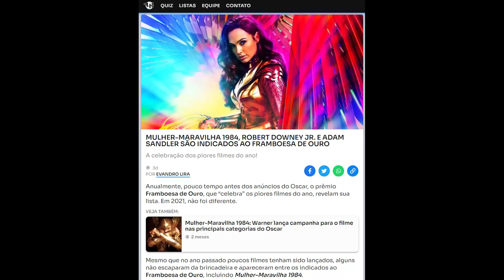Mulher-Maravilha 1984 é mesmo o pior filme de 2020? | Framboesa de Ouro